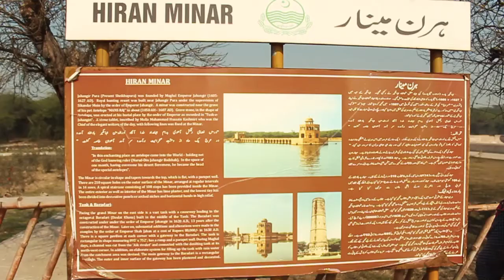VLOG | 0.4 | MY DEAR - MINAR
Series Begins

My Name is behroopia.

I am an entertainer from Pakistan. Without revealing my true identity. I am here to show you things, you might never get a chance to see.

Here wo go.

Vlog 0.4 |  MY DEAR HIRAN
Location: Hiranminar - Sheikhupura